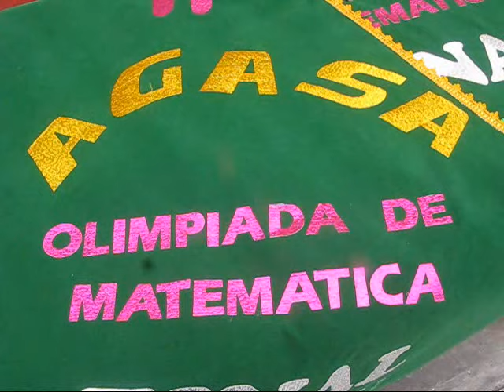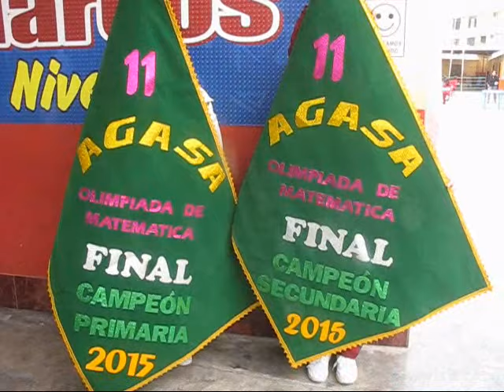Colegio San Marcos de Chancay Clausura 2015 secundaria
28 diciembre 2015.- Discurso del Licenciado Leonardo Chihuan Zamudio, promotor del colegio privado San Marcos de Chancay, al finalizar la clausura del año escolar 2015 nivel secundaria.